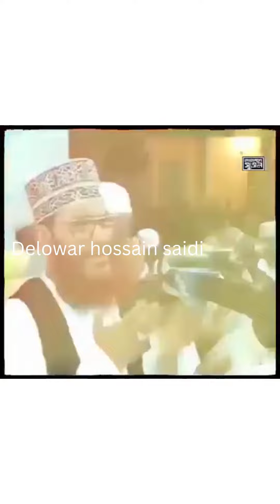Delowar Hossain Saidi